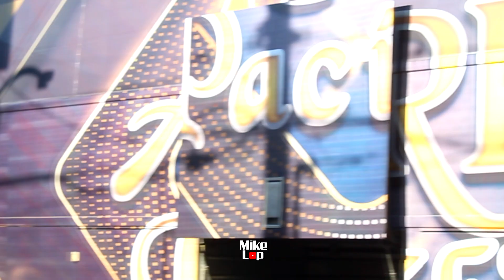LOS AIRES DEL PACÍFICO 2023